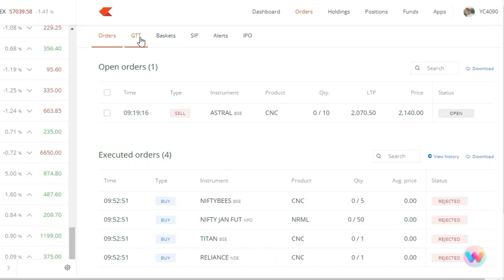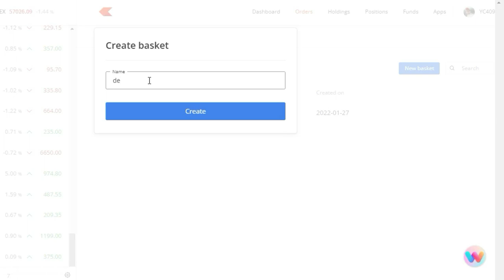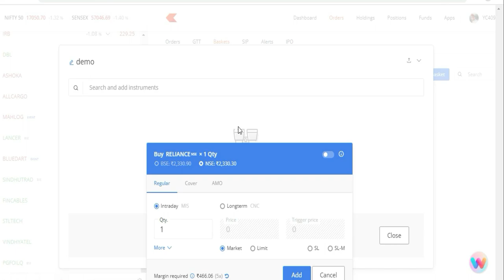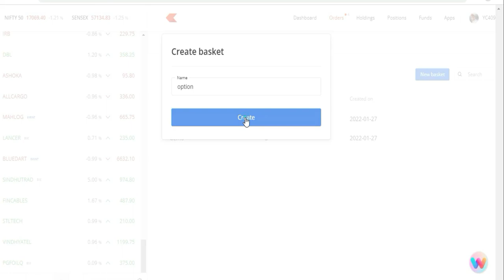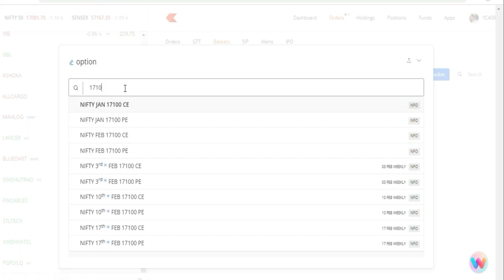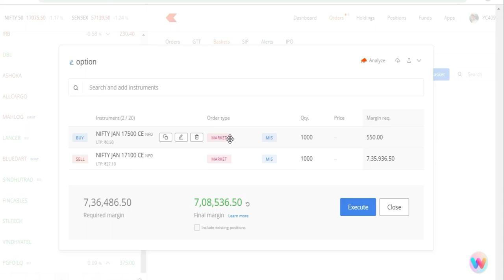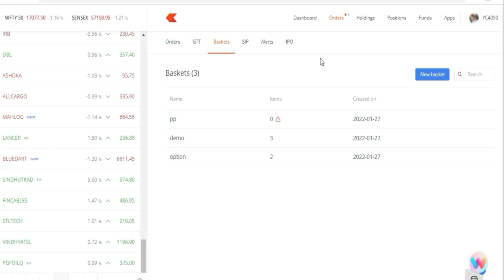What is Basket Order in Zerodha | Basket Trading Example | Stocks Bazaar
Gadgets Used : -

Our Mic : -

Our Camera : -

Our Laptop : -

Our Tripot : -

Gaming Headphone : -